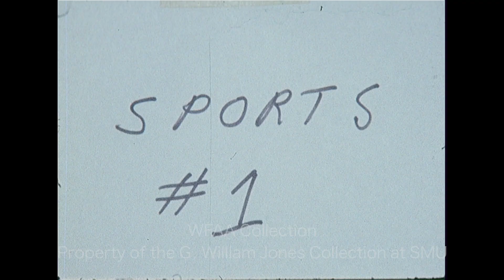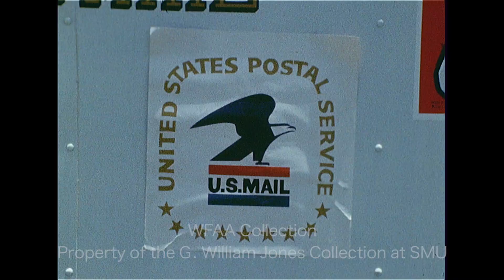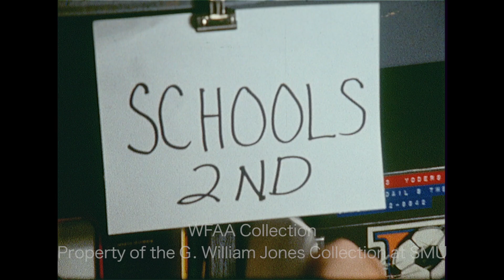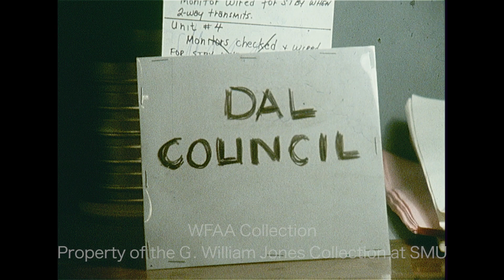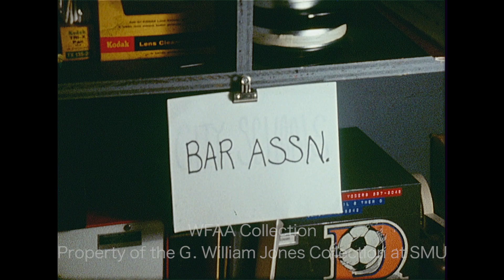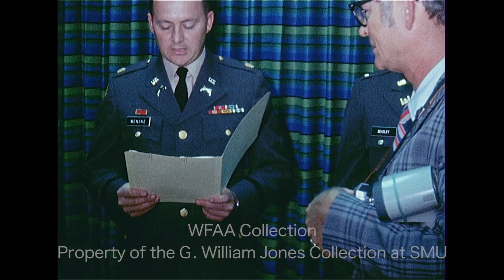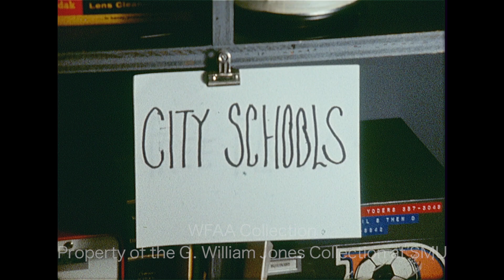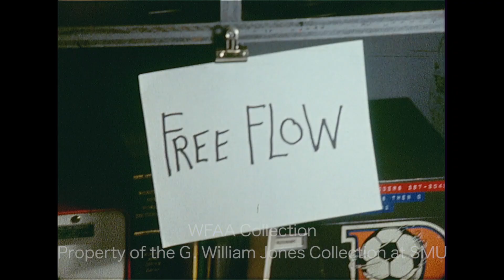WFAA - July 1 - 2, 1971 A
0:00 - There is speculation that the financially troubled Washington Senators baseball team might move to DFW, a market without a major league club; Joe Macko, GM of the minor league Dallas-Fort Worth Spurs, predicts that a professional club will be in DFW by 1972; he goes on to discuss Spurs attendance; Jerry Haynes reporting.

1:35 - Dettmar Cramer, former German World Cup soccer coach, is in Dallas to teach a week-long junior Olympic soccer camp at Southern Methodist University (SMU); he says that American boys need to have sports heroes in their lives to inspire them to become proficient in the sport, but that this level of player does not currently exist in U.S soccer.

2:36 - (July 1, 1971) Postal Service Day marks the official day the “U.S. Post Office” becomes the “United States Postal Service”; a ceremonial exchange is carried out between a man on a horse and a man on the ground; the man on the ground discusses the USPS and says that they hope to avoid a looming strike; Jim Mitchell reporting.

3:48, 8:40 - (July 1, 1971) U.S. Rep. Barber Conable (R-NY) – in Dallas as part of a congressional task force on revenue sharing – criticizes “regressive” taxes and the abandonment of local services.

4:56, 9:01 - A strike by sheet metal workers has ended when an agreement on retroactive pay is reached; various shots of a construction site (Silent).

5:29 - A car drives down a road and into a neighborhood (Silent).

5:45 - (July 1, 1971) The annual pet fair is underway at the Meadowbrook Recreation Center in Arlington; various shots of children and their pets (Silent).

7:29, 10:55, 12:39 - (July 1, 1971) Dallas School Board President John Plath Green and Supt. Dr. Nolan Estes hold a press conference to make a statement on the desegregation lawsuit against the Dallas Independent School District (DISD); Green says they will fight to uphold the concept of neighborhood schools (i.e. they will fight forced busing); when asked if he is violating a court order to not talk about the issue, Estes abruptly stands and leaves, ending the press conference; Jim Mitchell reporting.

7:53, 14:04 - (July 1, 1971) Dallas County Commissioners vote to show their support of the DISD in the desegregation lawsuit filed against it by the Dallas Legal Services Project (DLSP) but will not intervene (Silent); County Judge W. L. "Lew" Sterrett explains their stance; Gene Thomas reporting.

8:21, 9:55, 14:52, 17:37 - (July 1, 1971) U.S. Sen. Edmund Muskie (D-ME) is in Dallas to speak at the annual convention of the Texas Bar Association (Silent); he discusses the proposed peace package offered by North Vietnam; a report goes on to describe topics on the convention agenda; incoming State Bar President James C. Watson discusses the need for paralegal and clerical assistance in today’s law offices; Rosser McDonald reporting.

9:07, 24:55 - The Greater Dallas-Fort Worth Coalition for a Free Flow of Information and the Office of Communications of the United Church of Christ (UCC) announce that several local broadcast media outlet have agreed to increase minority programming, hiring, and representation on their airwaves; Dr. Douglas O’Connor, a national UCC field representative, describes these agreements.

9:13, 18:07 - Architect Philip Johnson shows off his preliminary design for Thanksgiving Square, shown as part of a scale model of the Dallas skyline (Silent); he explains features of his design.

11:46, 18:58 - (July 1, 1971) A standing-room-only meeting of the Dallas City Council is underway, wherein a contentious public hearing is held on the school desegregation and busing issue, matters which the council chooses to remain neutral on; Al Lipscomb calls the crowd and the council "white racists" in an impassioned pro-busing speech; Betty McDonald (Mrs. Leonard McDonald) reads a petition in support of “neighborhood schools” and opposed to involuntary busing; others also address the council; Lipscomb continues his address and is escorted from the chamber after Mayor Wes Wise has asked him to clean up his language.

12:14 - A meeting is held at the Pleasant Oaks Park Recreation Building in Pleasant Grove to discuss integration and busing; Dallas City Councilman Jesse Price speaks in opposition to forced busing (Silent).

16:07 - (July 1, 1971) Eddie John Roden was killed during a knife fight in an alley behind his apartment in the 4900 block of Gaston Ave. in East Dallas (Silent).

16:52 - (July 1, 1971) States are ordered to continue military draft procedure until the law, which expired on this day, is renewed; various shots around a local Selective Service draft board office (Silent).

18:33 - (July 1, 1971) The rank of major general is bestowed upon Maj. Gen. H. R. Parfitt (Harold R. Parfitt), making him the highest ranking U.S. Army Corps of Engineers officer on active duty in the DFW area; his wife, Patricia Parfitt, pins a star onto his uniform (Silent).